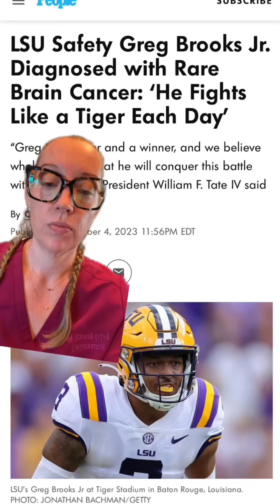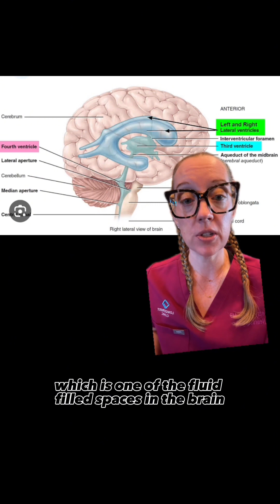LSU safety Greg Brooks Jr. and his diagnosis of brain cancer (Medulloblastoma) explained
Medulloblastoma is a brain tumor of the cerebellum. The cerebellum controls balance and coordinated movements. LSU Tigers safety Greg Brooks Jr was recently diagnosed with this aggressive brain tumor. Dr. Grunch explains.